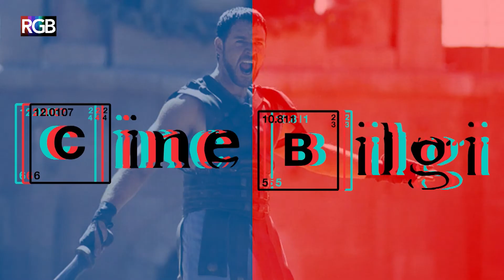The Ottoman Lieutenant - Cinebilgi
Taha ve Sefa CineBilgi'nin bu haftaki bölümünde The Ottoman Lieutenant filmini ele aldı. Film, Ben Kingsley, Haluk Bilginer ve Selçuk Yöntem gibi isimleri barındırırken bakalım eleştirilerden sağ kutulabilecek mi? (ay hadi inş.)

 CineBilgi, Taha ve Sefa Erdem kardeşlerin seçtikleri bir vizyon filmini eleştirdikleri program olarak başlamasına rağmen yapılan yorumlarla ve analizlerle hiç de aklınıza gelmeycek şekilde işleniyor. Sinema inceleme bahanesiyle sektörün tüm gıybetini yaptıkları program yeni bölümleriyle her hafta RGB'de.